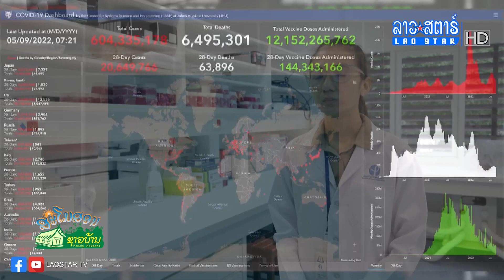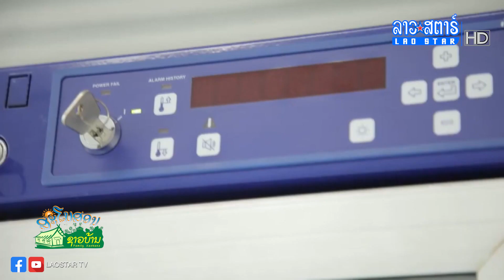ດຣ ສົມພາວັນ ສົມລໍ ນັກວິທະຍາສາດຢູ່ຫ້ອງວິໃຈຈຸລະໂລກວິທະຍາ ສະຖາບັນປັດສເຕີ້ | ສະໂມສອນຊາວບ້ານ | 2022-09-07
[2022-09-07] ດຣ ສົມພາວັນ ສົມລໍ ນັກວິທະຍາສາດຢູ່ຫ້ອງວິໃຈຈຸລະໂລກວິທະຍາ ສະຖາບັນປັດສເຕີ້ ມາເວົ້າເຖີງພະຍາດໂຄວິດ ສາຍພັນຕ່າງໆ ທີ່ກຳລັງລະບາດໃນທົ່ວໂລກ
ອອກອາກາດ
ຕິດຕາມລາຍການຍ້ອນຫຼັງໄດ້ທີ່ລິ້ງ
Link Youtube

             ສົນໃຈໂຄສະນາ
ເຊີນຕິດຕໍ່ໄດ້ທີ່ເບີ ໂທ/WhatsApp